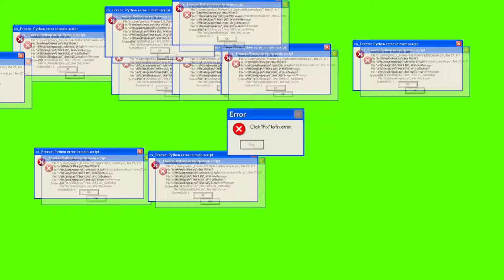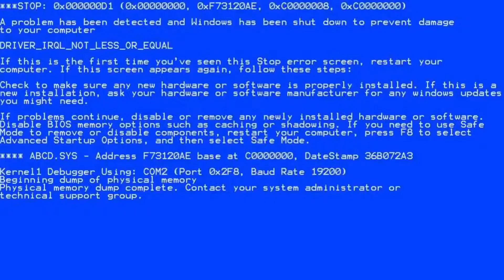zula fail divertenti xD